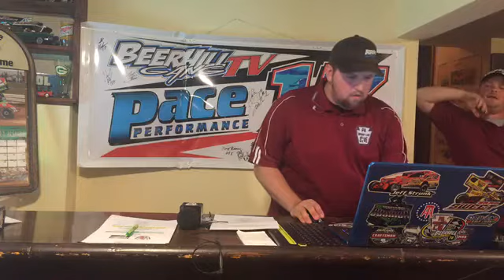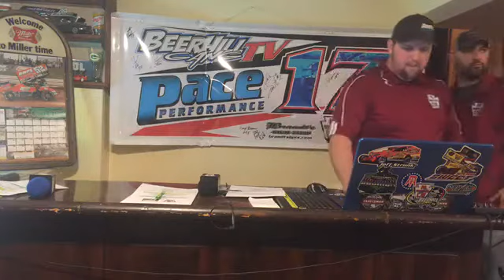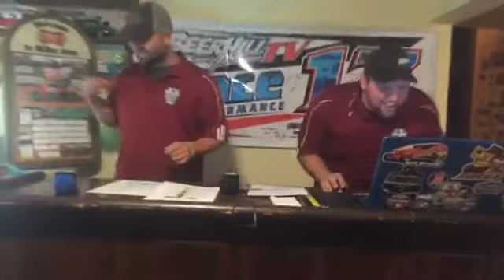Episode 27 PA Sprint Car Live Tim Shaffer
PA Sprint Car Live